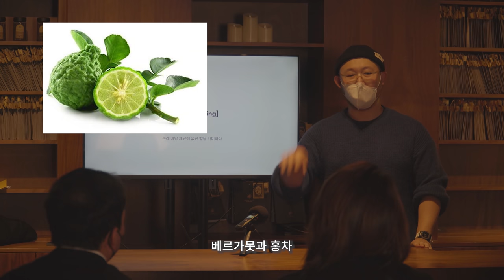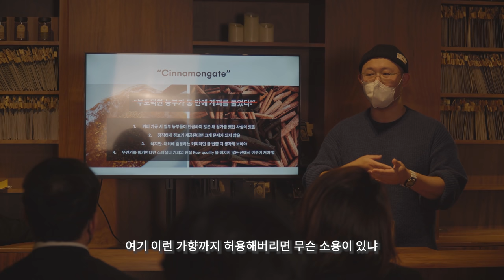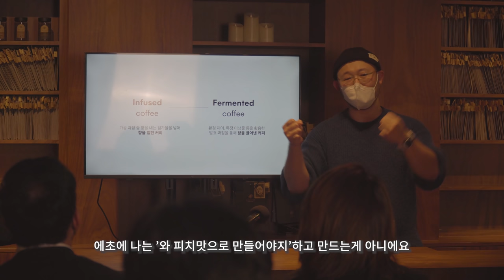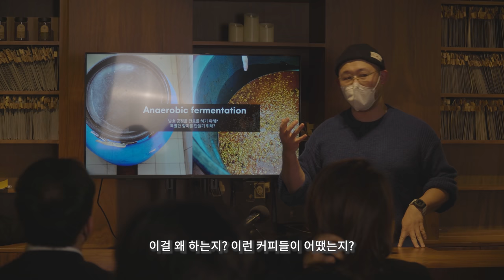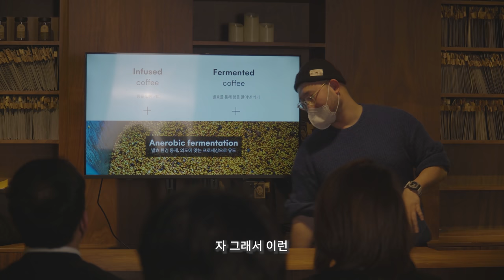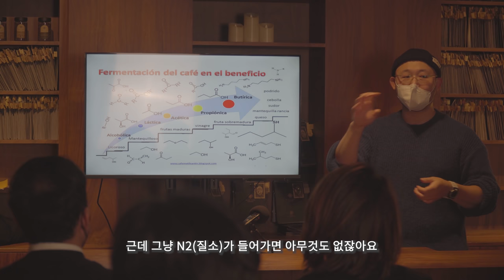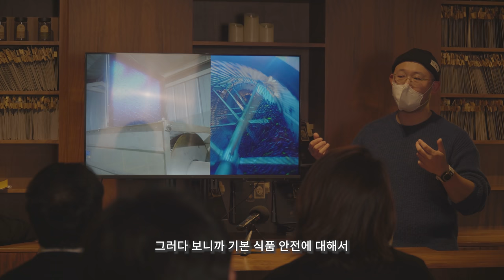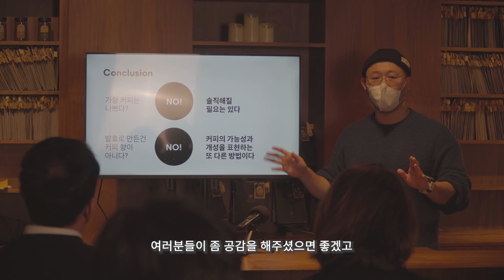가향커피 전문가를 모셔봤습니다 [탐험가의 밤 : 프리즘커피웍스 조영준 대표님]